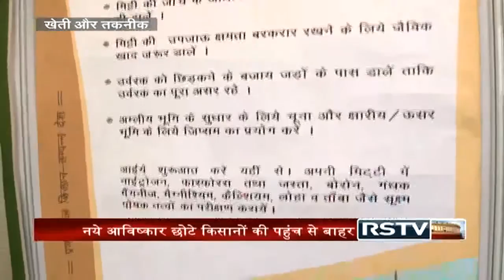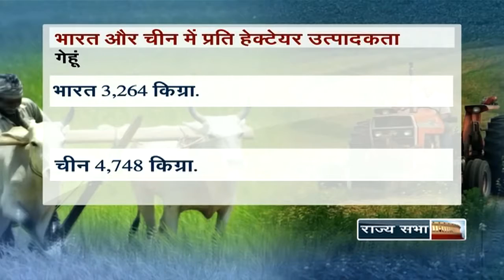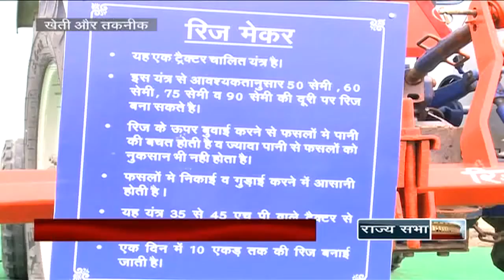Special Report Technology infusion in farming तकनीक से दूर छोटे à¤•à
तकनीक से दूर छोटे किसान
लगातार बढ़ रहे कृषि संकट के बीच सरकार तकनीक पर खास जोर दे रही है। खेती की लागत घटाने और उसे लाभकारी बनाने के लिए तकनीक ही सबसे बड़ा सहारा हो सकता है। लेकिन क्या तकनीकें छोटे किसानों की पहुंच और हैसियत में हैं। भले ही हमारी खेती की रीढ़ 11.71 करोड़ छोटे और मझोले किसान हों लेकिन वे ही सबसे दयनीय हालत में है। असली संकट यह है कि उनकी छोटी जोतों को लाभकारी बनाने की तकनीक प्रयोगशाला से खेत तक कैसे पहुंचे। राज्य सभा टीवी ने इस पूरे मसले पर किसानों और विशेषज्ञों के साथ जमीनी हकीकत को देखने की कोशिश की।
एंकर-अरविंद कुमार सिंह